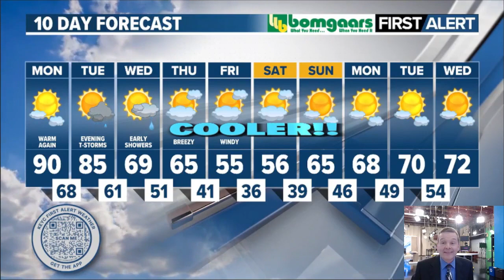KEYC Weather Sunday